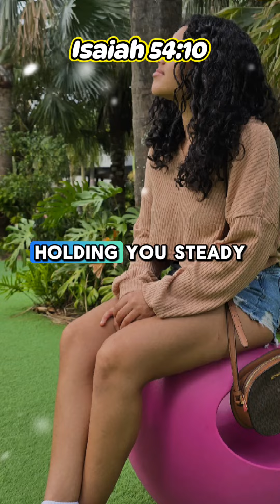verse of the day